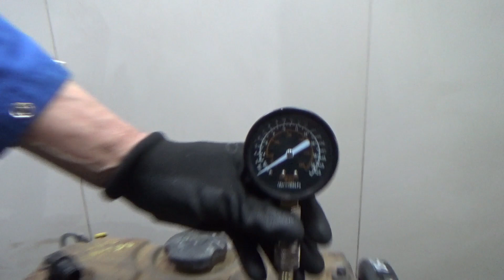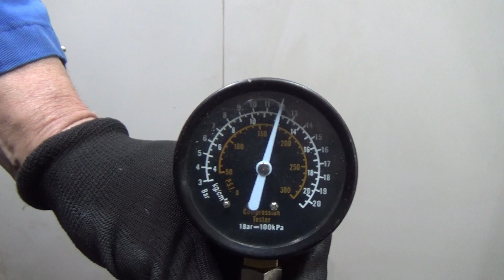Двигатель Citroen для Berlingo (M49) 1996-2002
Описание двигателя Двигатель Citroen для Berlingo (M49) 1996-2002
1.4Л. 8V 2000Г. КОМПРЕССИЯ: 1Ц:12.5 2Ц:12.5 3Ц:12.5 4Ц:12 ХОЛОДНАЯ КОМПРЕССИЯ ЕСТЬ ВИДЕООБЗОР ДВИГАТЕЛЯ И ЗАМЕРА КОМПРЕССИИ КОНТРАКТНЫЙ ЕСТЬ СОПРОВОДИТЕЛЬНЫЙ ПАКЕТ ДОКУМЕНТОВ ГТД TU3JP 0135AA